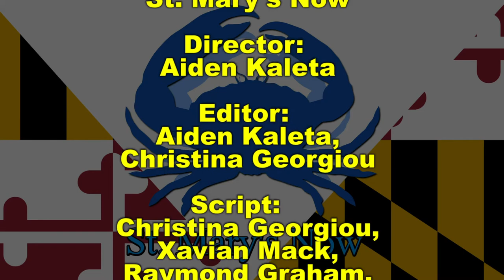St. Mary's Now (from 5-22-2019)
St. Mary's Now is a partnership between The Enterprise newspaper and the Dr. James A. Forrest Career and Technology Center's TV/Video Production program.  This newsbrief is produced by Black Team and covers stories from The Enterprise's Wednesday, May 22, 2019 edition.  Stories include: commissioners approve budget, MetCom raises water and sewer rates, St. Mary's Ryken High School names its new principal, students graduate with Seal of Biliteracy, and a look at local sports.  James and Raymond are your anchors.  Aiden is your director.  Christina is your editor.  The students from TV/Video Production 1 are taking over producing St. Mary's Now.  This is the first episode for TVP 1 Black Team and includes the new set and graphic colors chosen by their class.  The students from TV/Video Production 2 have completed the course and will soon graduate.  We wish them all the best in the future.